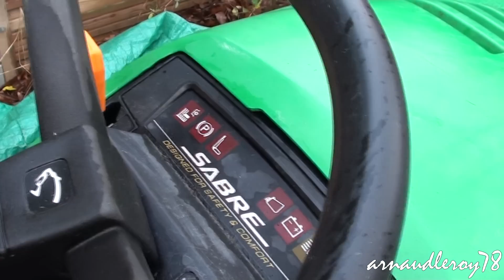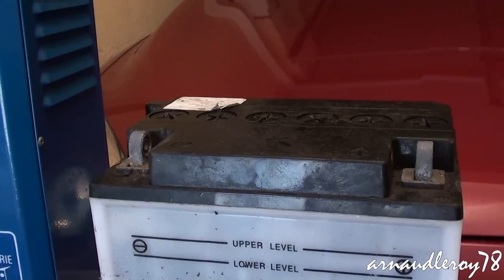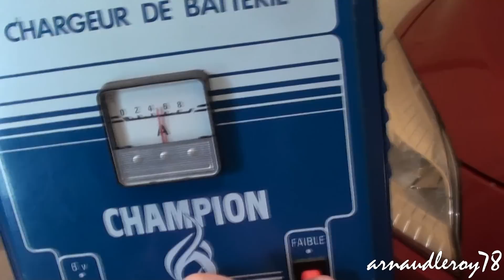•Comment hiverner son autoporté (hivernage du JD)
Hivernage du JD et surtout de sa batterie, comme sa gros titi démarrera bien la prochaine fois ;)